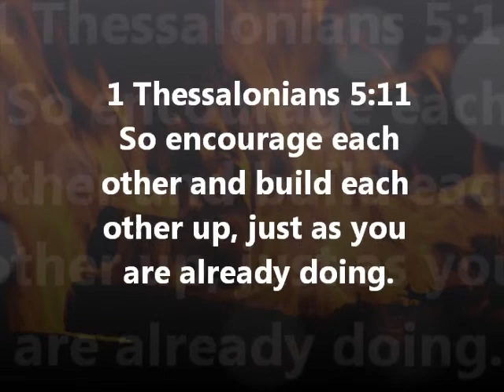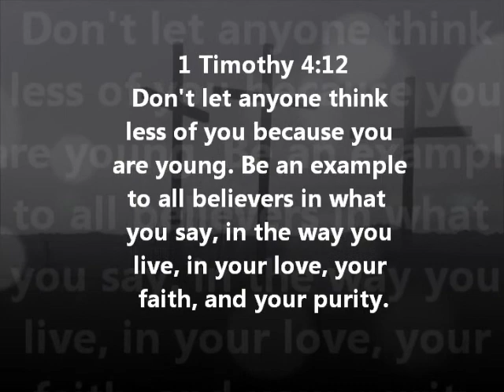FCA/Oasis video 2 - SUMMER 2012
The song is Laura Hackett's "I Put On Christ". All of her music is amazing!

Here is our next video for our young adult's ministry at Living Water Bible Fellowship in Alamosa, CO. Come join us if you are around and see what else is going on this summer!